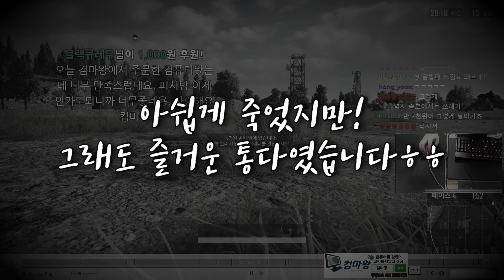배틀그라운드에서 제일 재미있는곳ㅋㅋㅋㅋㅋ ㅇㅈ?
통곡의 다리

▶(구)인트로 BGM : You Like It - Youtube Library
▶아웃트로 BGM : Get Outside -  Youtube Library